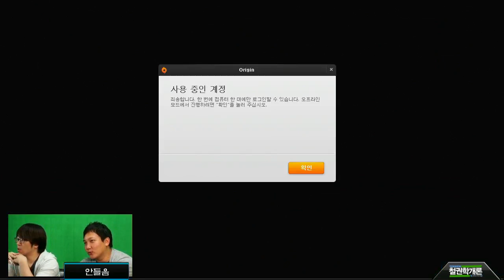130904 철권학개론 5화 3부 하